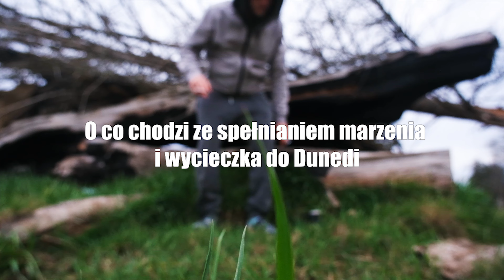JD VLOG #2 - O co chodzi z spełnianiem marzenia i wycieczka do Dunedin!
Lecimy z drugim odcinkiem kochani! Dzisiaj trochę więcej widoczków i mniej gadania o sobie :D. Weekendowy wypad z Christchurch do Dunedin gdzie zaliczyliśmy kilka przepięknych miejscówek! Wstęp do podróżowania i mieszkania w samochodzie.

Serdecznie polecam, profesjonalny beatmaker!

Serdecznie, pozdrawiam 🤙.